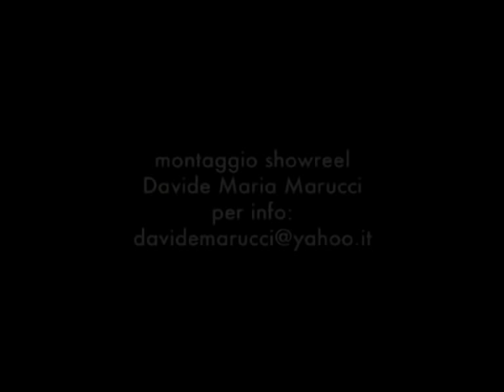GIUSEPPE RUSSO attore Showreel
Showreel dell'attore Giuseppe Russo